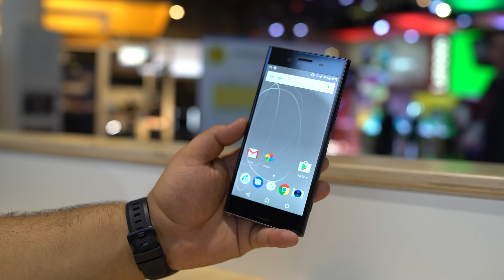نظرة أولى على السوني XZ بريميوم و XZ أس | معرض MWC2017